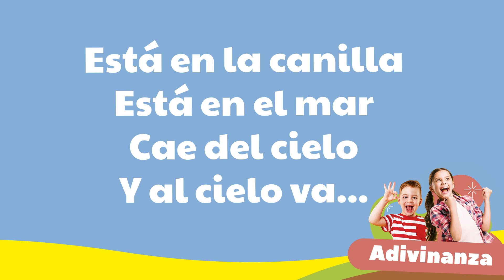Especial para Niños 26-07-2020 PM Red de Niños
Recuerda usar nuestro hashtag